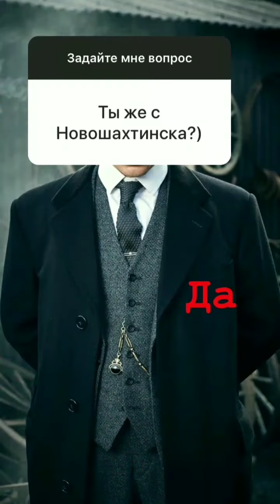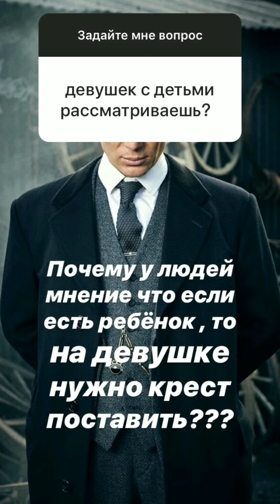Никита Платонов в сторис 10.02.2020. Вопрос-ответ.